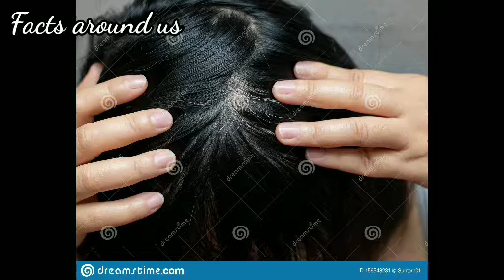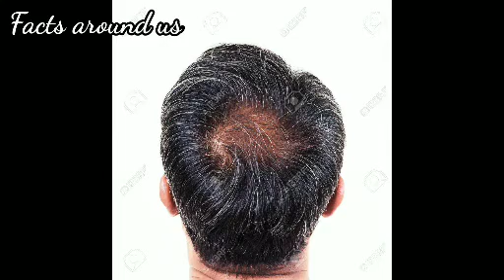Popular hair myth in Tamil/ Hair myth in Tamil/How to wash hair for good hair growth/Facts around us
Many old aged people say a lot about hair care. But among them some are myth. You dont accept the things which i am going to share as a myth. Frequent hair trimming does not encourage the hair growth. It helps to remove the split ends in the hair. Many says frequent hair wash leads to hair loss but that is not real.